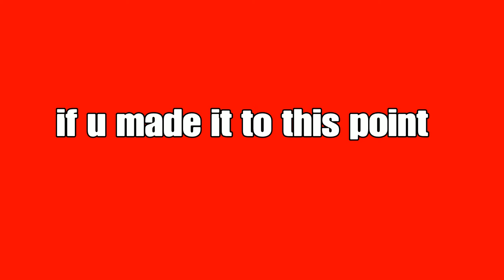My first quadfeed on BO3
This is just a joke (If you didn't get it already)